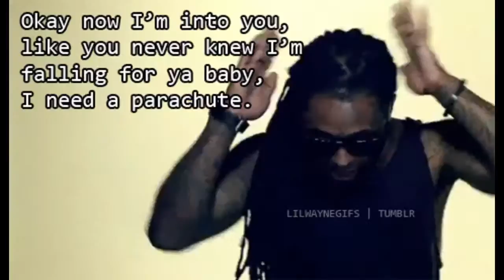Summer come back♥